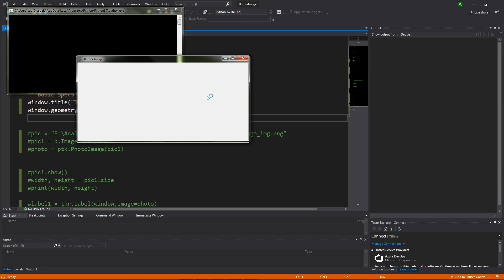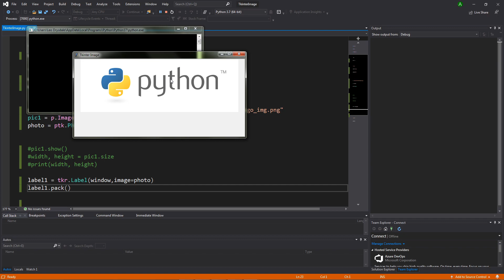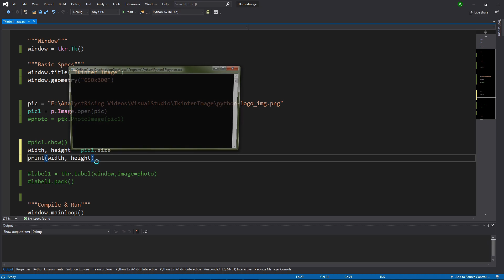Python: How to Put an Image into a Label! (Using Tkinter & Pillow)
In this tutorial I will be showing you how to put an IMAGE INTO A TKINTER LABEL using Python. This is a step-by-step detailed tutorial made to help you increase your understanding of Python.

Order of Video:
00:00 - 00:52 = Introduction and Explanation
00:52 - 07:26 = Writing the Code
07:26 - END = Conclusion

I get lots of people asking me for the source code so I will now be posting it in the comments below. If it is not there then please let me know!

I have more videos available on Arduinos and Excel ready for viewing!!

PLEASE NOTE:
My Python Shell may be different to yours and may be set-up in a different way.  Doing various things such as installing packages/modules may be different for you.